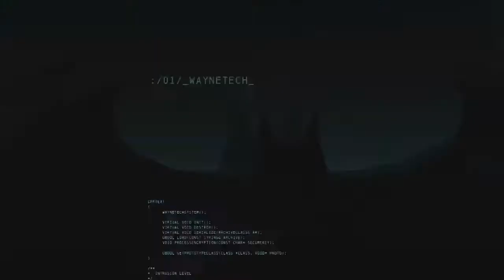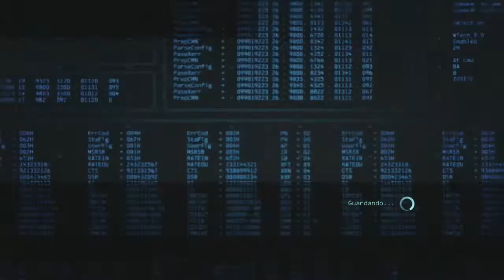Batman Arkham Origins Multiplayer: Una mala partida :(